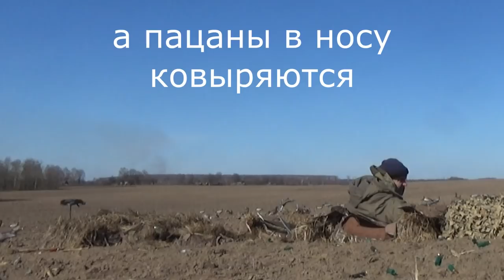№87 Охота на гуся в Беларуси. Вот это открытие, вот это ОХОТА!!!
Всем привет!!!
     Вот и наступило долгожданное открытие сезона охоты на гуся в Беларуси 2020 года.
Влетело гуся в страну достаточно много. Хотелось найти достаточно большую стаю. Вблизи одного посёлка мы нашли достаточно  большое количество гусей. Хорошо то хорошо, но поле было перепаханным, что осложняло качественную маскировку. Но кое-как мы с этим справились и довольно успешно.
     А вот как это было и с чем мы столкнулись смотрите в этом видеоотчёте.
После охоты, как и полагается, отведали вкусного супчика. А я привёз с собой домашнюю заготовку - тушеного лосика в афганском казане. Казан покупал здесь:
1)@a.f.g.a.n_k.a.z.a.n (инстаграм)
2) Kazantip.reshop.by (интернет-магазин)